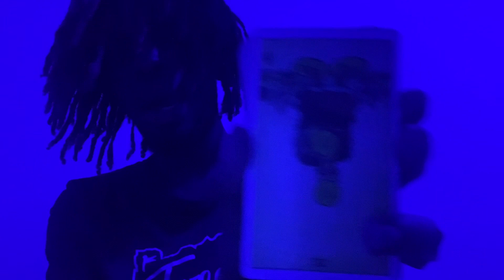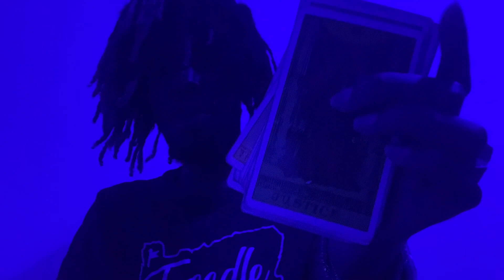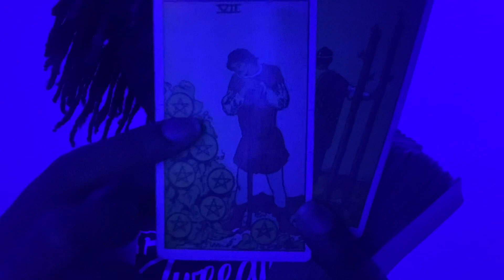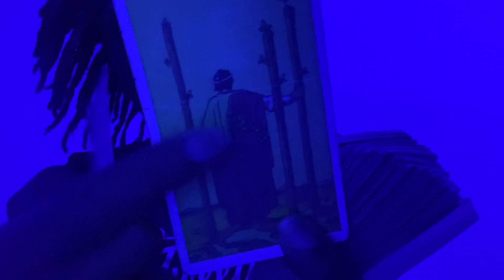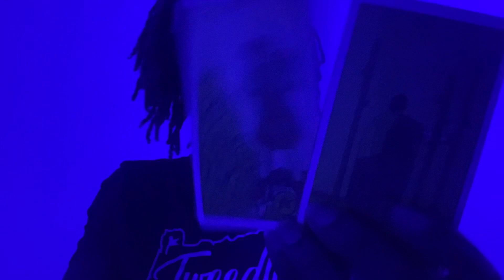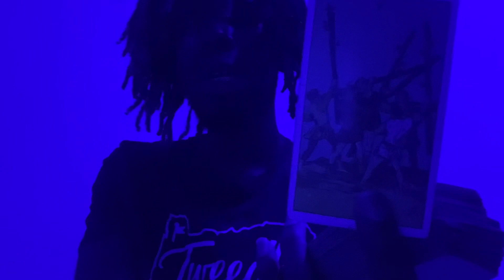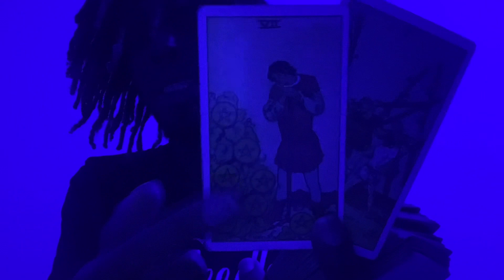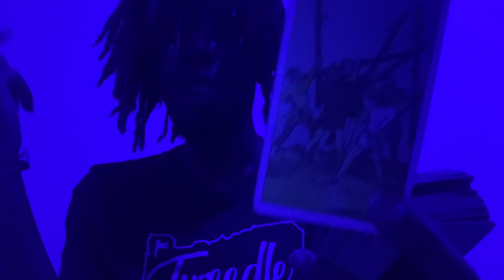Fire 🔥 Aries ♈️ Moon in: Sagittarius ♐Moon visibility: 14%Moon waxing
symbol : the Ram
duality : active